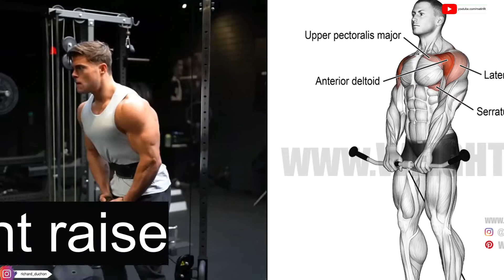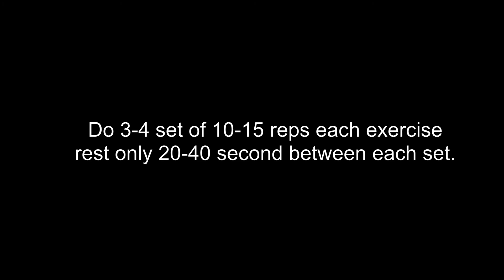Best Shoulder and Triceps Workout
Footage in this video from IG: richard_duchon